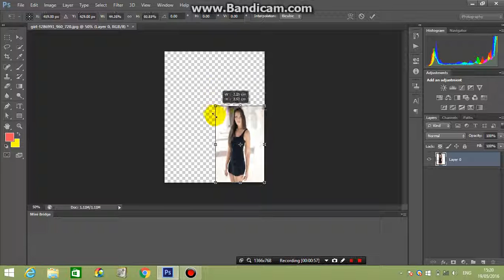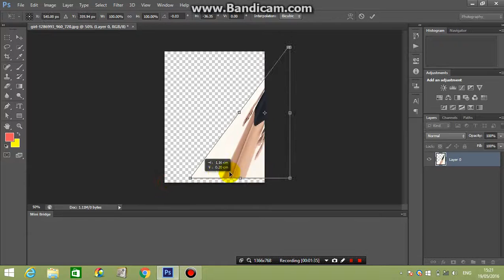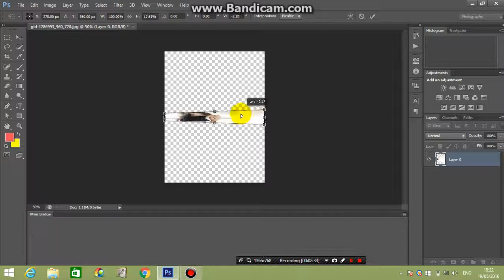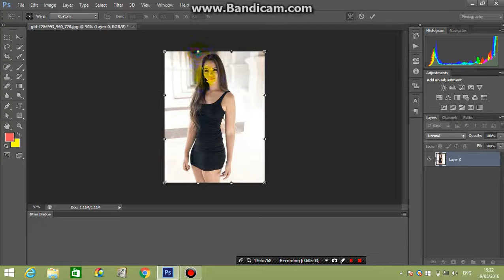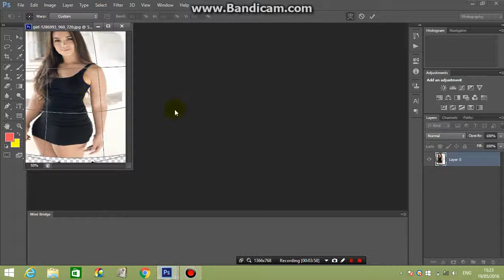Cómo utilizar transformar en Photoshop CS6